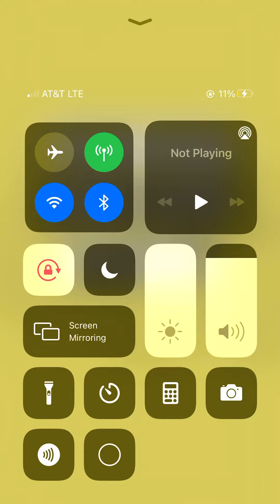Fnf aka Friday night Funkin :)